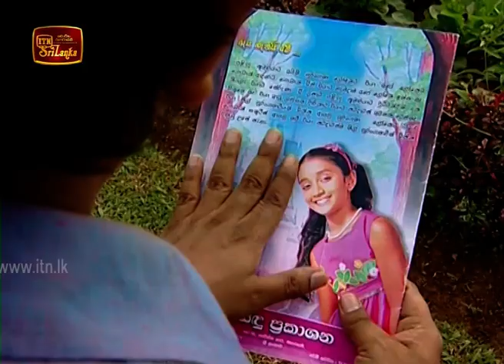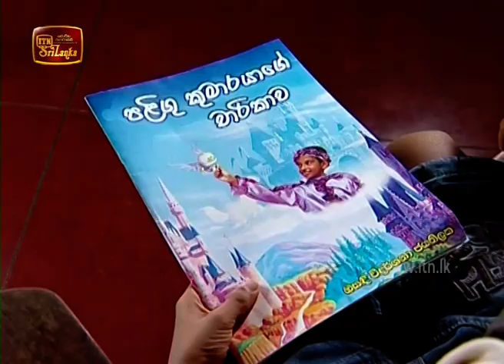Muthu Pihathu | Episode 51 - (2020-07-24) | ITN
Muthu Pihathu | Episode 51